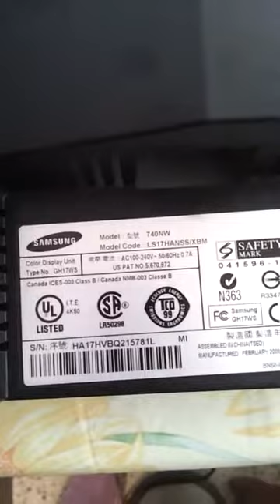Fuente conmutada lcd samsung parte 1